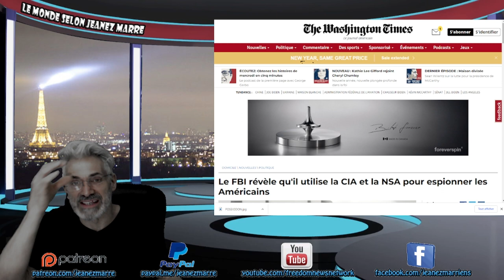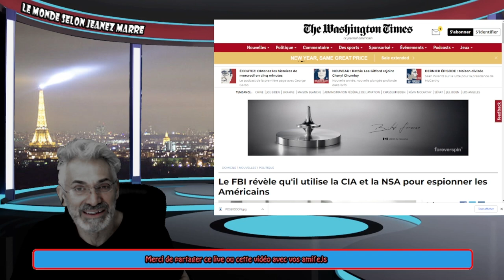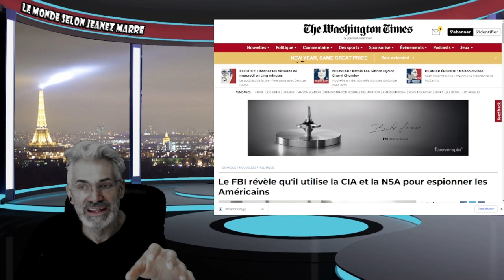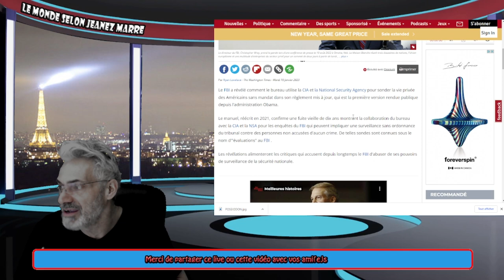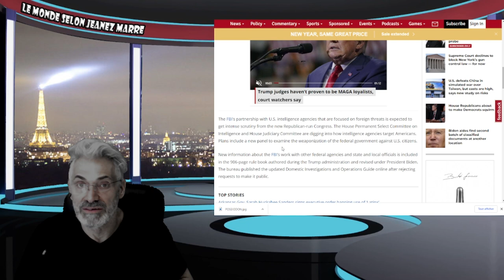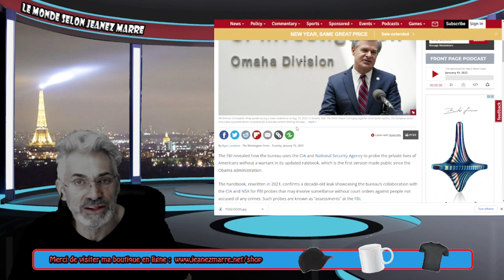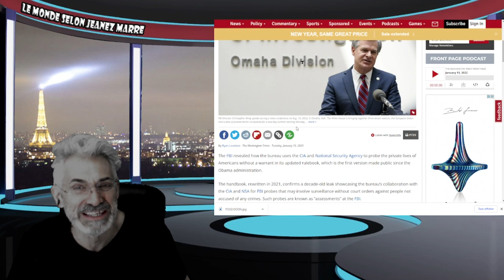PERSONNE N'EST CONSCIENT DE CE QUI S'EST PASSÉ; LE TOTALITARISME S'EST INSTALLÉ PARMI NOUS !